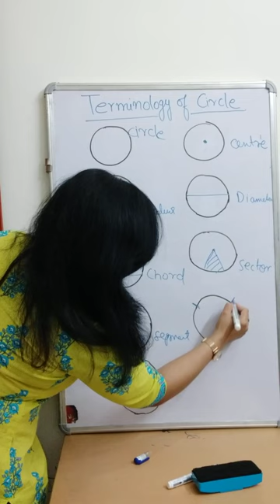Terminology Used In Circle : Radius, Diameter, Chord, Circumference, Sector, Arc, Segment